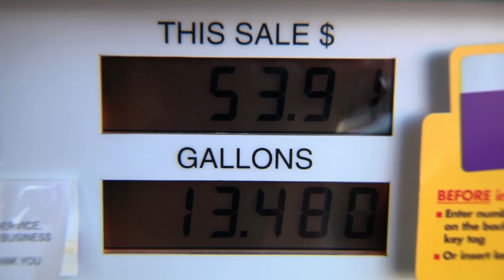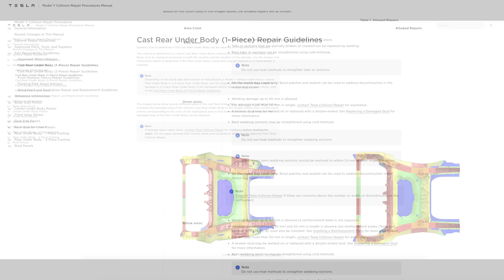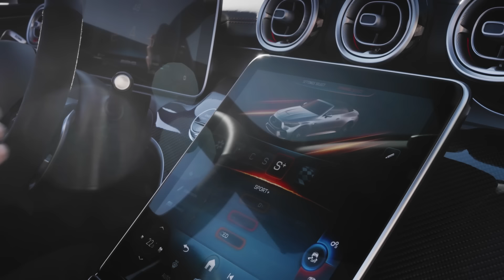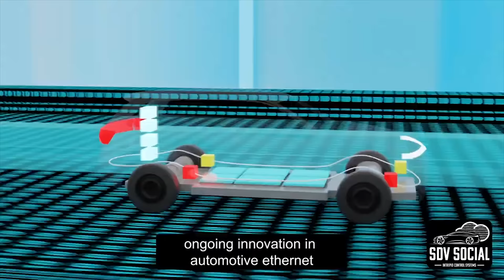EVs Put Massive Dent in Gas Demand; U.S. Eases Battery Sourcing Requirements - Autoline Daily 3805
0:00 U.S. Updates EV Tax Credit Rules, More EVs Eligible
0:56 UAW Ratifies New Contract with Daimler Truck
1:59 Chinese Cars Account For 1/3rd Of Global Sales
2:44 EVs Put Dent in Gasoline Demand
4:02 France Boosts EV Sales Targets
4:34 France Says It Will Welcome BYD
5:13 U.S. Provides $100 Million To Small Auto Suppliers
5:48 Xiaomi Tweaks Gigacasting Production Process
7:02 Mercedes-AMG Introduces New Convertible